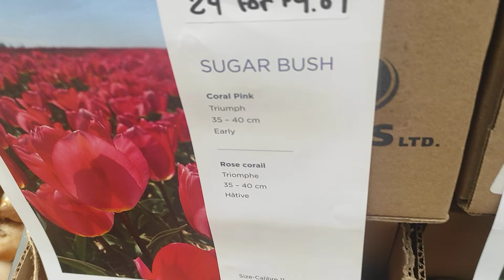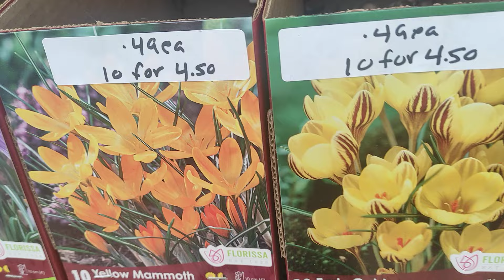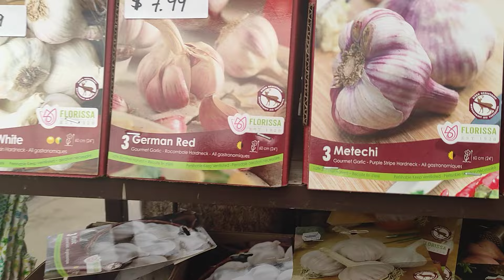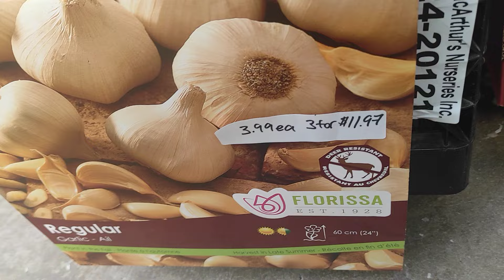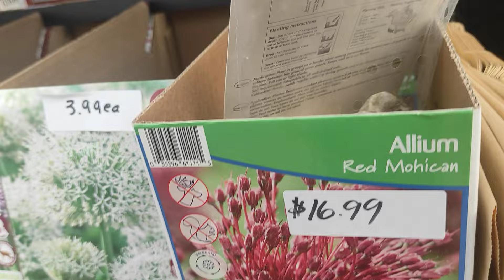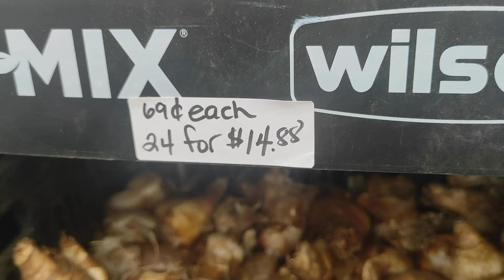Тюльпани, нарциси - таких цибулин не бачила! Ціни.